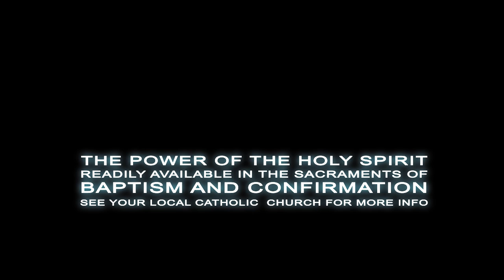Transformers - The Catholic Version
I've been wanting to do this one for a long time. It really was made possible only by the great tutorial provided by Alexander Alexandrov @ amateurmedia.net leading to my first ventures into C4D.